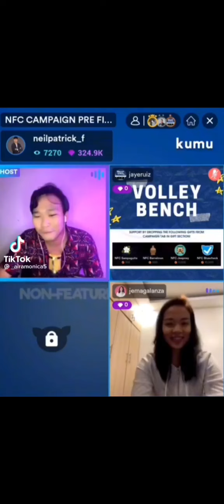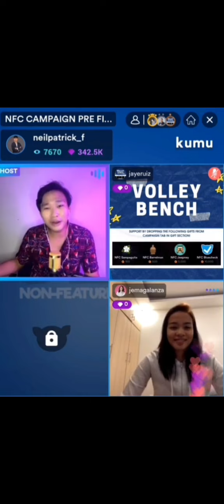Fast Talk with Jema Galanza